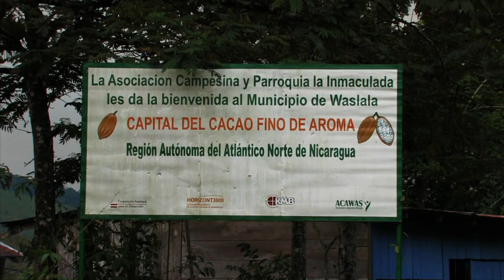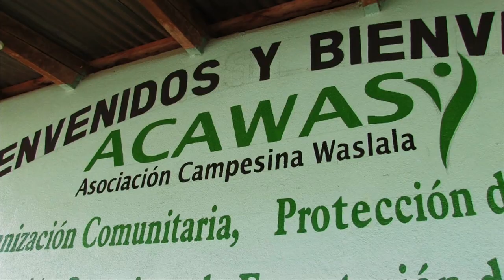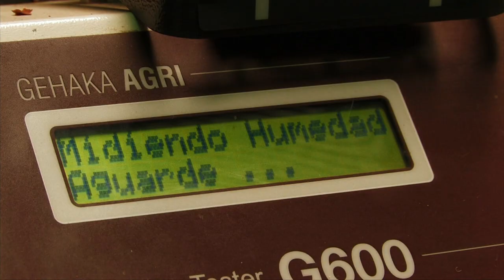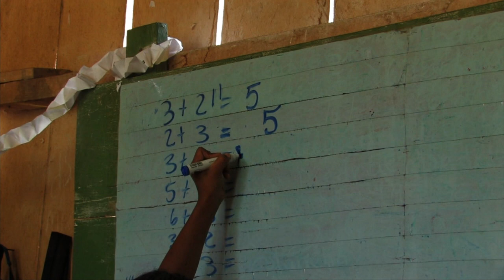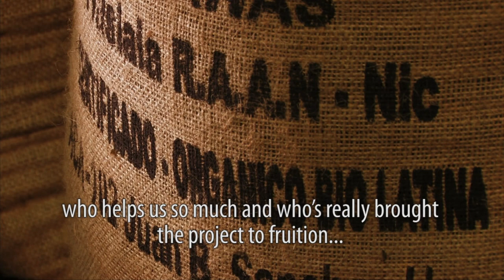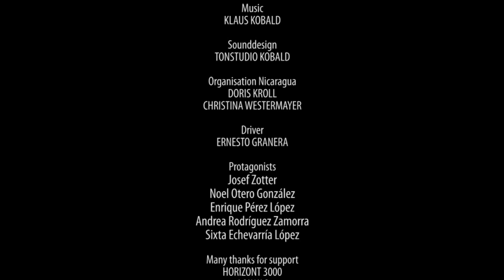Zotter: Cocoa movie Nicaragua - "Viva el Cacao" (20 Min. English)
Josef Zotter travels to organic cocoa farmers in Nicaragua.
Documentary movie by Roland Wehap (20 Minutes Version in English)

Watch the latest movie about Peru at the Zotter Choco-Shop-Theatre!